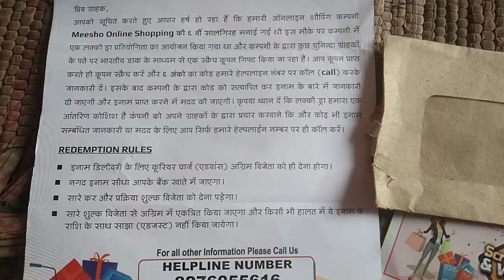meesho scratch win card